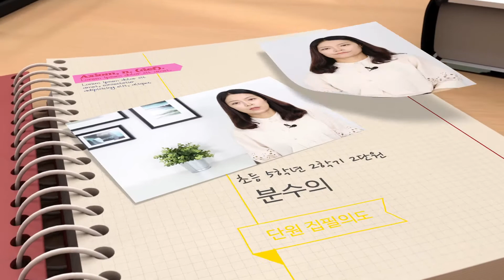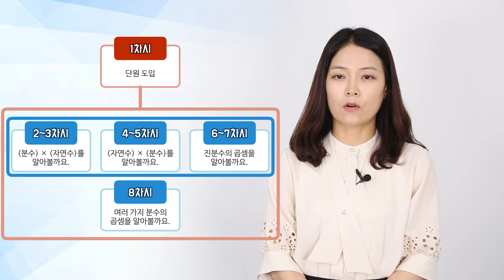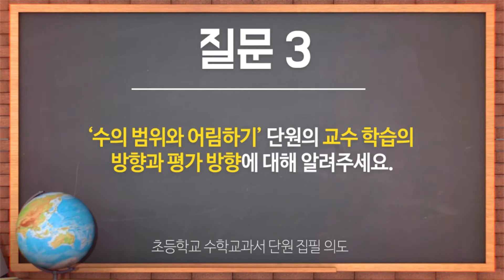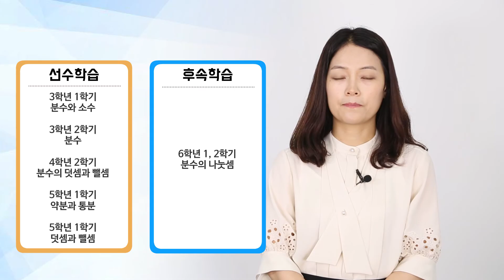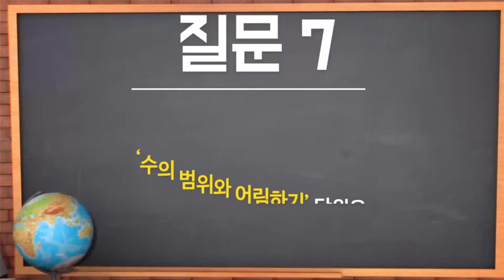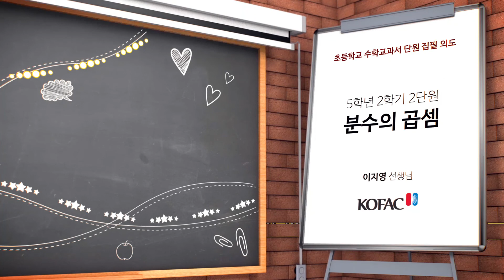초등수학 5학년 2학기 2단원 저자직강 이지영 선생님